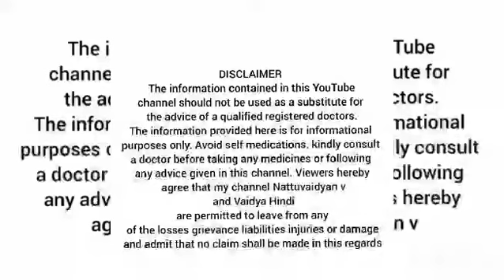Never stop these 13 functions of the body. You will be unhealthy.